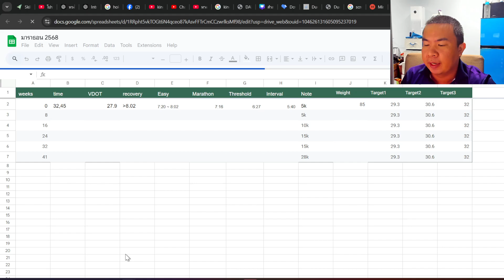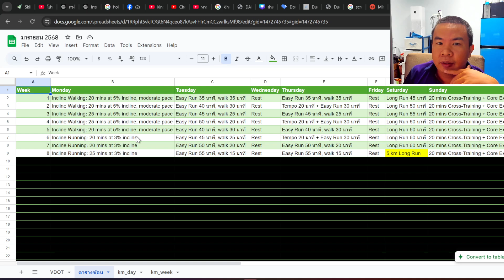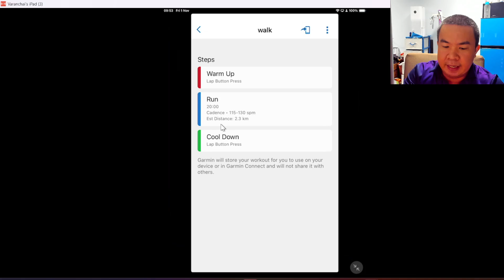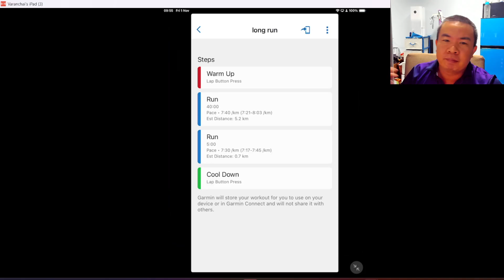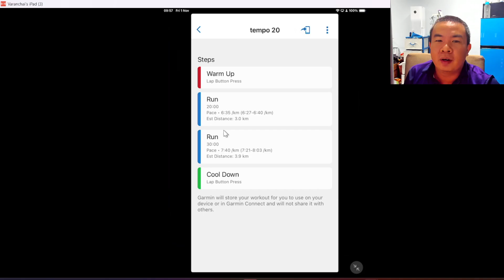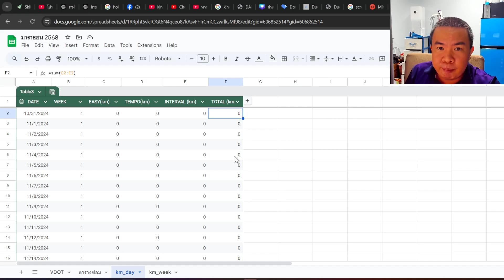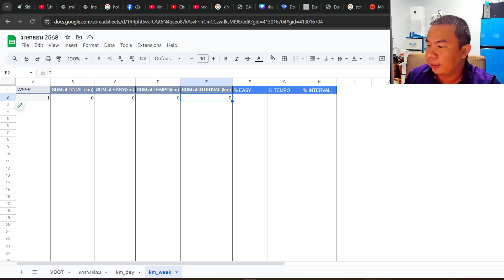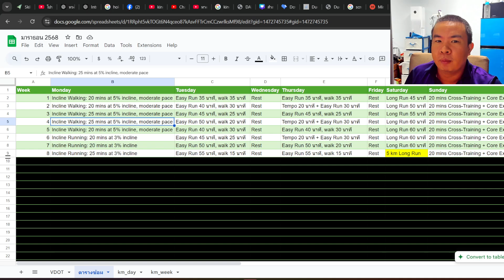EP 2 | ตั้งค่านาฬิกา Garmin เพื่อซ้อมมาราธอน สัปดาห์ที่ 1-4 | ไดอะรี่การซ้อมมาราธอนสับ 5 ใน 1 ปี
ในคลิปนี้ ผมบูมจากช่อง "ภาษางู" จะมาแชร์วิธีการตั้งค่านาฬิกา Garmin Forerunner 955 เพื่อช่วยให้การซ้อมวิ่งมาราธอนเป็นไปอย่างมีประสิทธิภาพและง่ายขึ้น โดยเน้นการวางแผนซ้อมในช่วงสัปดาห์ที่ 1-4 ซึ่งเป็นช่วงเริ่มต้นของโปรแกรมฝึกซ้อมมาราธอนเป้าหมาย Sub 5

เนื้อหาในคลิปจะครอบคลุม:

การตั้งค่า Easy Run, Tempo Run, Incline Walking, และ Long Run บนนาฬิกา Garmin
การปรับแผนซ้อมตามข้อมูลที่วัดได้ เช่น VO2 Max, VDOT และ Heart Rate Zone
เทคนิคการบันทึก Weekly Mileage เพื่อวิเคราะห์และปรับปรุงการซ้อม
คำแนะนำในการแบ่งสัดส่วนการซ้อม Easy Run 80-85% และ Tempo/Interval 10%
เหมาะสำหรับผู้ที่ใช้ Garmin และต้องการวางแผนซ้อมมาราธอนอย่างละเอียด รวมถึงผู้ที่อยากเริ่มต้นซ้อมวิ่งอย่างถูกต้องและปลอดภัย 🏃‍♂️📊